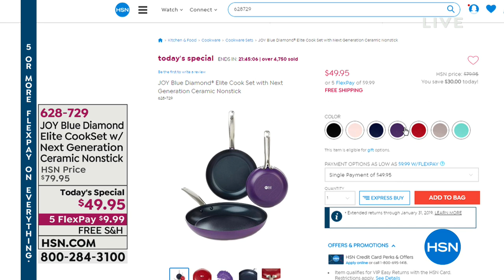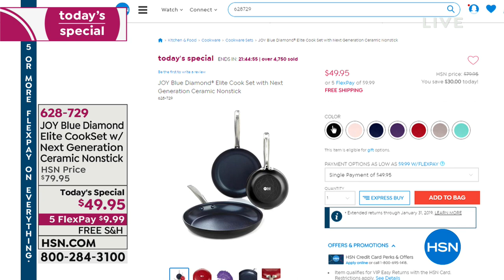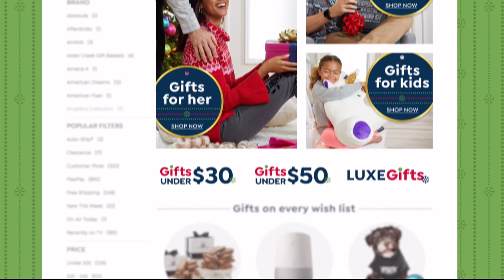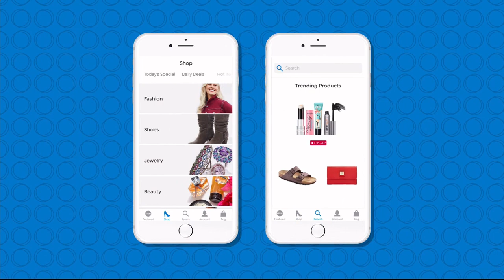HSN | Helen Keaney's Holiday Host Picks 10.19.2018 - 02 AM